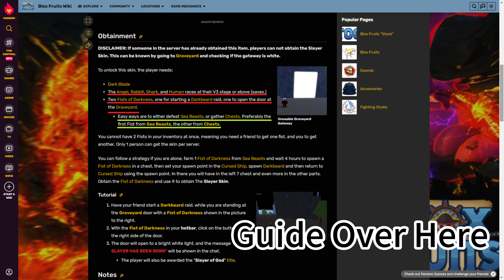[My Collection] Dark Blade V3 [Update 21](Blox Fruits) (Roblox 海賊王)